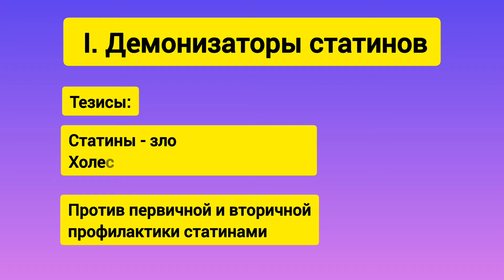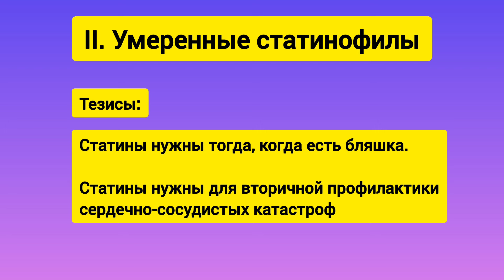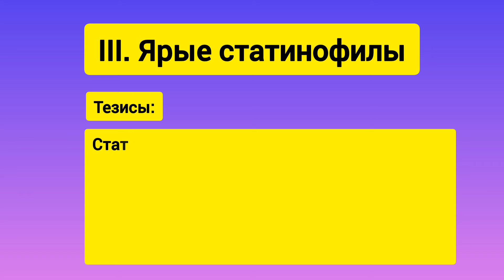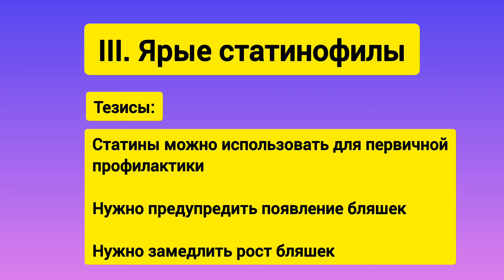Отношение врачей к статинам | Статины когда нужно принимать?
это рекомендации USPSTF Рабочая группа по профилактике заболеваний в США  U.S. Preventive Services Task Force

 Agency for Healthcare Research and Quality (US) - официальный орган.

В этом ролике хотел бы рассказать вам о назначении статинов и какие существуют  3 лагеря отношения к статинам.

Первый лагерь - это демонизаторы статинов.
Они говорят, что статины - это абсолютное зло и что их ни в коем случае никогда нельзя использовать. Они против их использования даже если у человека уже были инфаркты, инсульты и облитерирующий атеросклероз.
Они до конца будут использовать природные методы лечения, искать тканевые гипотиреозы, дефициты омеги, но никогда не назначат статины.

Основные их аргументы состоят в том, что холесетрин наш друг. Из него синтезируются все стероидные гормоны, он нужен все клеткам орагнизма. А если если его снижать, то мышцы отсохнут, появится диабет, появится гипогонализм, снизится коэнзим Ку10, появится деменция и т.д.

Второй лагерь - это умеренные статинофилы. Они говорят, что статины нужны тогда, когда есть бляшка в сосудах и она перекрывает 20% просвета сосуда. Так же они утверждают, что все люди которые переджили инфаркт, инсульт, облитерирующие состояния должны принимать статинов. Их аргументы состоят в том, что множество исследований показывает, что это значительно увеличивает выживаемость людей, если сравнивать их с людьми, которые не принимают статины после инфаркта. Так же они аргументируют свои взгляды тем, что статины уменьшают размер бляшки, замедляют рост бляшки, уплотняют её (снижают риск разрыва бляшки), уменьшает воспаленность бляшки.

Третий лагерь - это ярые статинофилы ( к числу которых отношусь и я). Они считают, что имеет место быть первичная профилактика атеросклероза. То есть назначение статинам людям, которые не пережили никакого сердечно-сосудистого события, но просто имеют высокий или очень высокий сердечно-сосудистый риск. Практичеки все люди, которые живут в СНГ, которым больше 40 лет имеют умеренный или высокий сердечно-сосудистый риск, если что.

Они аргументируют всое мненеи тем, что статины действительно статистически значимо снижают вероятность сердечно-сосудистой катастрофы если их использовать в качестве первичной профилактики.  Так же они аргументируют свое мнение тем, что прием статинов уменьшает скорость утолщения комплекса интима медиа (КИМ). Они говорят, зачем ждать пока вырастет бляшка? Нужно не допустить (максимально замедлить) её рост и для этого после 40 лет принимать статины ( если СС риск 10% и выше или КИМ стала больше 1 мм). Так же они аргументируют свою позицию тем, что статины очень редко дают какие-то побочные эффекты, а зачастую улучшаю качество жизни, например статины улучшают качество эрекции.

Споры между вторым и третьим лагерем заклюдчаются в том, что люди из второго лагрея говорят, мол, да, статины эффективны для первичной профилактики (людям без инфарктов и инсультов в прошлом) , но  чтобы предотвратить 1 инфаркт миокарда нужно дать  статин примерно  100 людям. То есть это малолэффективно. На что третий лагерь говорит, что спасение одной жизни из 100 этого стоит. Вдруг вы окажетесь тем самым сотым человеком?